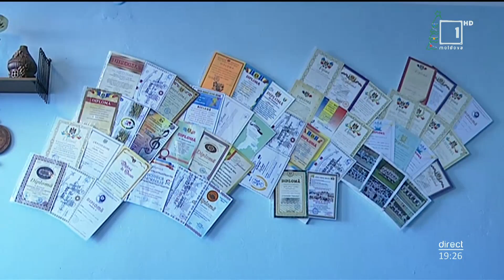Ansamblul de dansuri „Ghiocel” premiat la un concurs internaţional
Au cucerit Premiul mare la Festivalul concurs internaţional „Constelaţia talentelor” ediţia 2021, s-au afirmat şi au fost onoraţi cu premii la alte competiţii artistice naţionale şi internationale, au cules şi multe aplauze de la spectatorii din satele din nordul ţării. Vorbim despre ansamblul de dansuri populare „Ghiocel” de la Casa de Cultură din satul Corlăteni, raionul Râşcani.